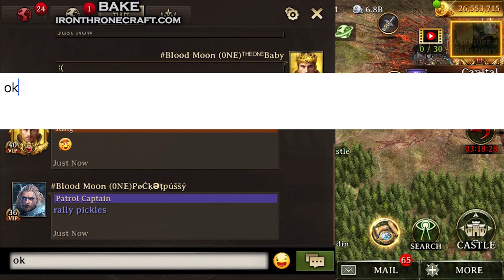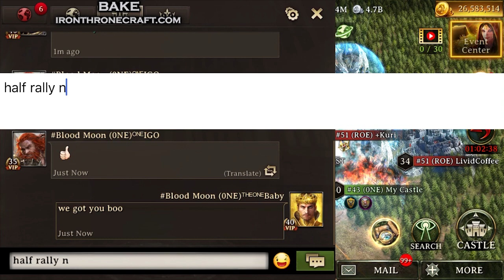Iron Throne - Rallying, Soloing, and...Getting Burned? In Blood Moon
More rallies, solos, and fighting in Blood Moon. I got solo burned! At 600b!